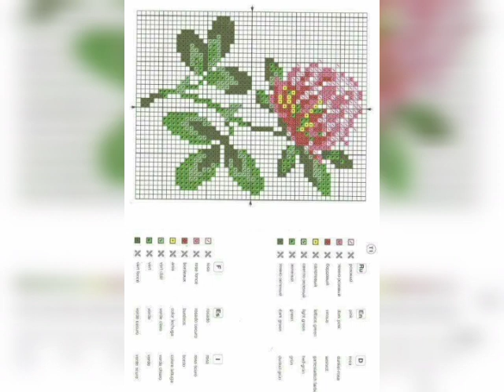diseños de patrones gráficos de bordado en punto de cruz// cross stitch flower 🌻🌹 patterns